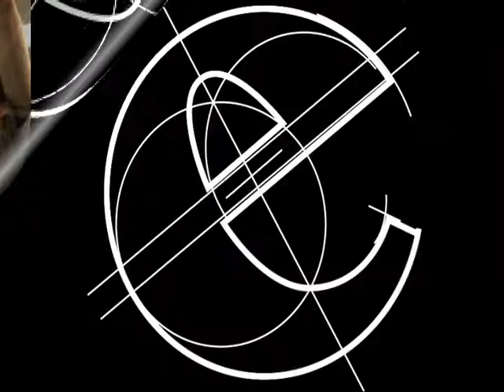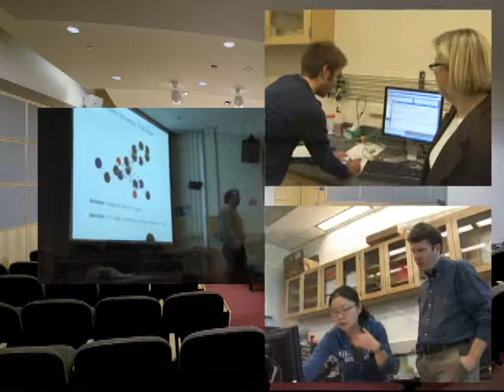Welcome to the UCD College of Engineering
Dean Bruce White welcomes you to the UC Davis College of Engineering.